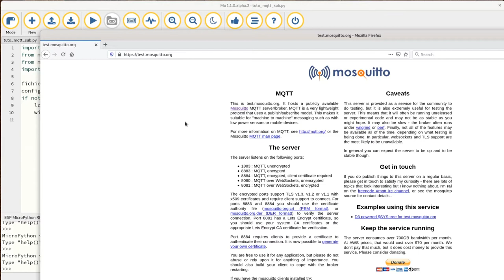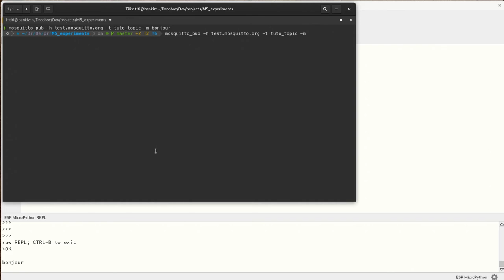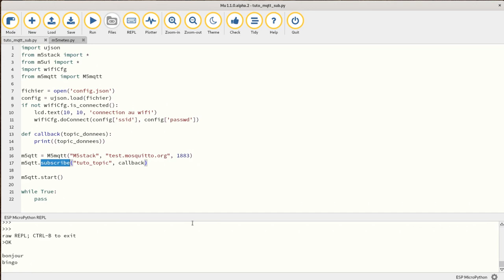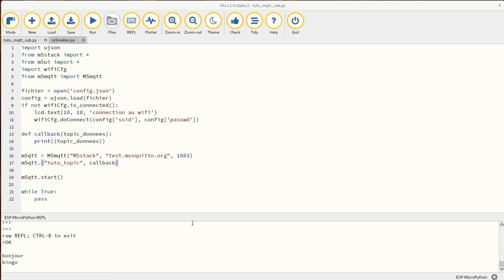[M5Stack] utilisation de MQTT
Petite vidéo pour un exemple d'usage de MQTT.
Nous utiliserons la librairie embarquée par M5Stack.

Vous pouvez également m'aider :
- soit ponctuellement :

You can help me too:
- either punctually: